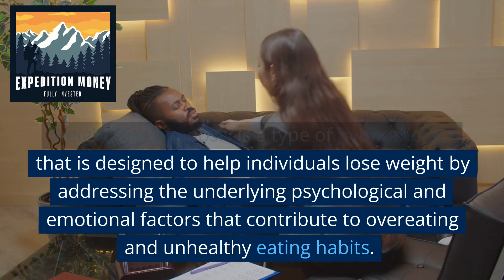What Does Weight Loss Hypnosis Do?